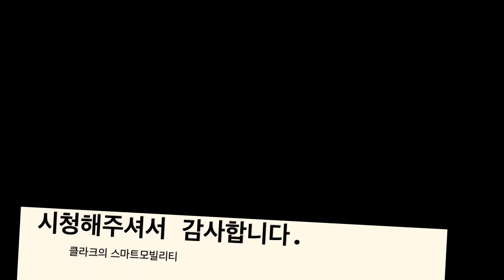전기자전거 지바이크 미니 출고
전기자전거 지바이크 미니 출고 영상입니다.